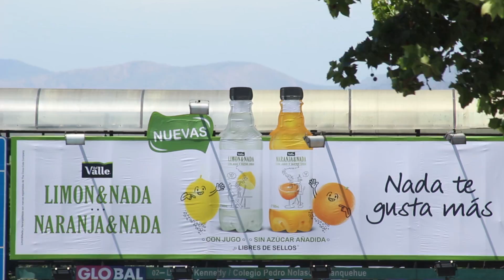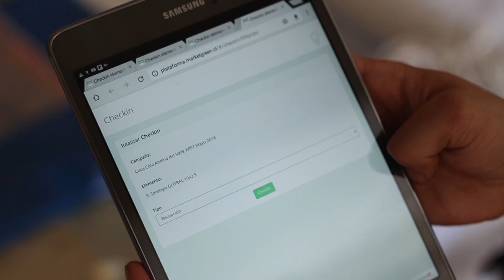La reutilización y reciclaje de las gigantografías publicitarias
Cobertura del trabajo que hace Marketgreen con las campañas de publicidad gráfica de Coca-Cola.